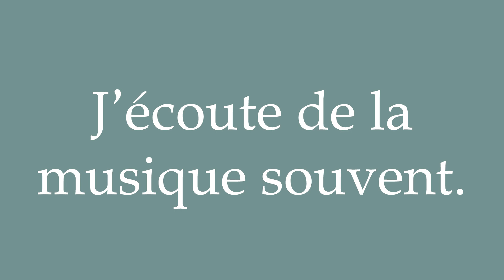How to Pronounce ''J'écoute de la musique souvent'' (I listen to music often) Correctly in French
Learn how to say and properly pronounce ''J'écoute de la musique souvent'' in French with this free pronunciation tutorial. Apprenez à prononcer des mots en français grâce à nos tutoriels.